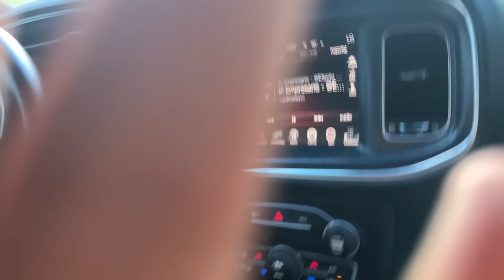CAPTURARON AL CHUPIRUL(*DETRAS DE CAMARAS DE LOS TIKTOKS*)//Dani Universe//